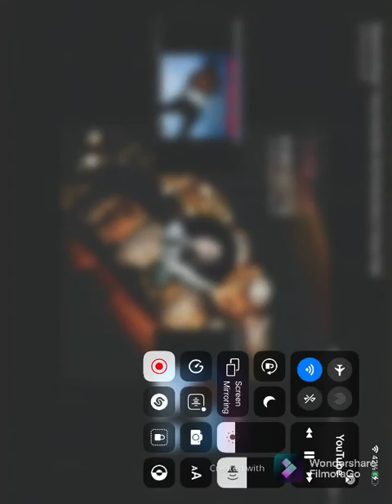Mamacita Travi$ $cott (clean version)day:Dec 2,2014